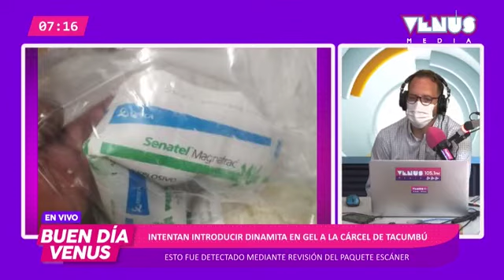Intentan introducir dinamita en gel a la cárcel de Tacumbú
Hablamos con la Ministra de Justicia, Cecilia Pérez